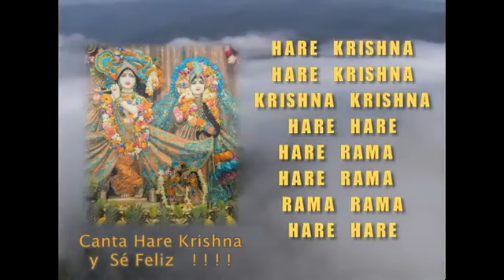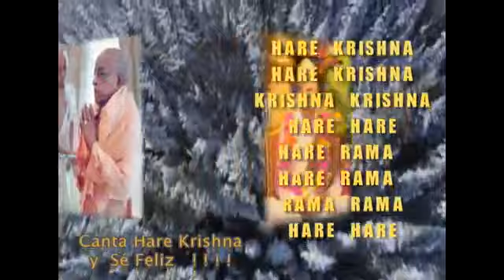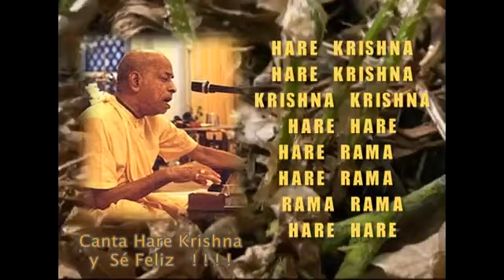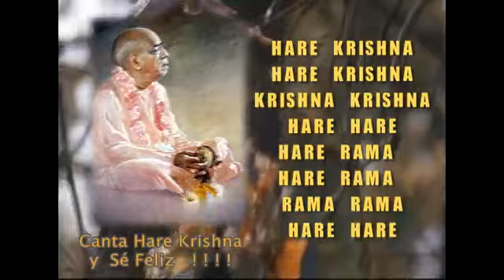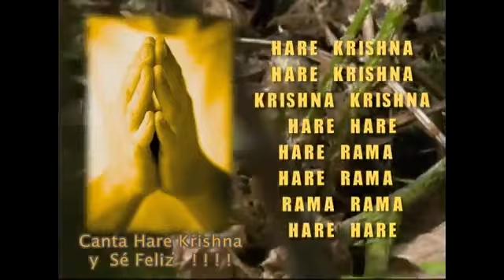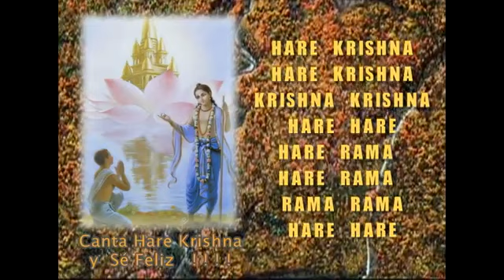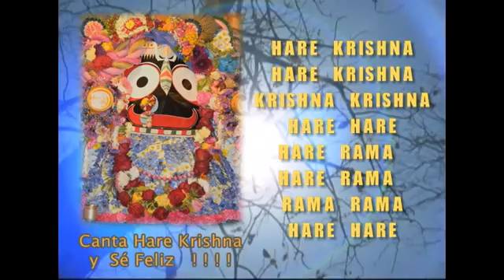Meditación en el Bhackti Yoga lo mas moderno que hayKris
HARIBOL! aprende a meditar con este hermoso canto. NO DESECHES LO QUE NO CONOCES.